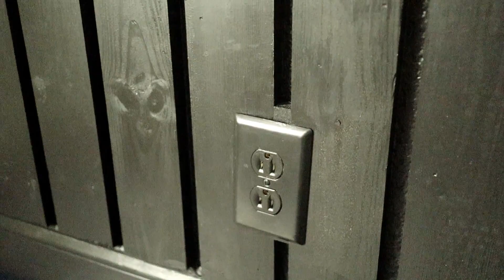DIY Wooden Slat Wall Install for a Stylish Dining Room Makeover!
Welcome to our latest DIY home improvement project! In this video, we'll be transforming my best friend's dining room with a stunning wooden slat wall. This simple yet elegant addition will bring a touch of warmth and sophistication to the space, creating a focal point that is sure to impress guests.

Materials You'll Need:

Wooden slats (Choose your preferred wood type and dimensions)
Measuring tape
Level
Pencil
Stud finder
Electric drill
Screws
Wall anchors (if needed)
Wood stain or paint (optional)
Paintbrush or sponge (if staining or painting)
Sandpaper (if staining)

Down below we will list links to where you can buy some of the tools and items we mentioned in the video.

Pocket Hole Plugs: ➡️

Aged Wheat Stain: ➡️

Ryobi Drill Set Combo: ➡️

Cosco Folding Step Stool: ➡️

Ryobi 18v Router tool: ➡️

Bessy ¾ h style Pipe Clamps: ➡️

Wood Chisel Set: ➡️

Kreg Foreman Pocket-Hole Machine: ➡️

WEN Electric Planer: ➡️

Titebond Wood Glue:

Ryobi Oscillating Multi-Tool:

Wood Glue Dispenser 16 oz:

Kreg Foreman Pocket-Hole Jig Portable:

Kreg Foreman Square Bit Set:

Kreg 2.5" Screws:

Ryobi 10" Sliding Miter Saw:

Ryobi 10" Table Saw with Stand:

WEN 18-Gauge Brad Nailer:

Ryobi Orbital Sander:

5" Orbital Sanding Discs Set:

LINKS TO OUR WEBSITE & SOCIAL MEDIA😊